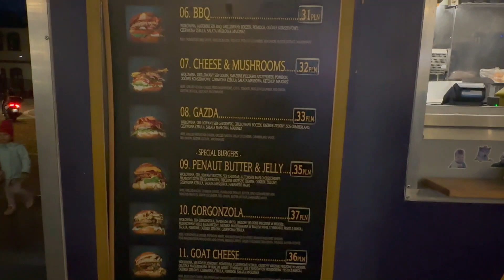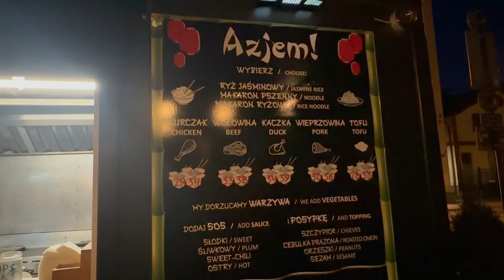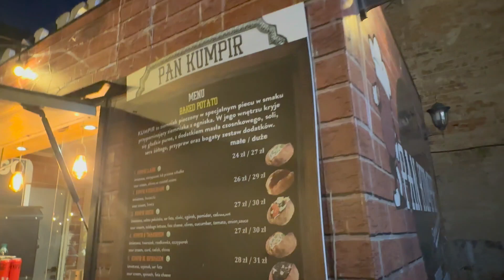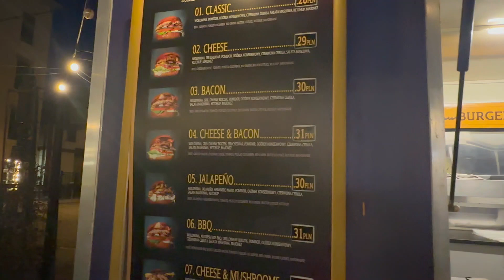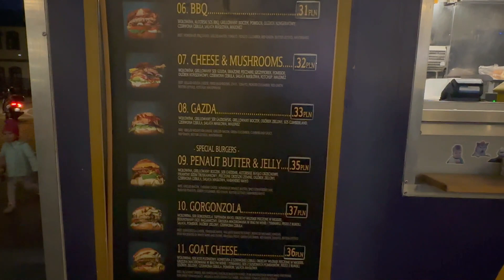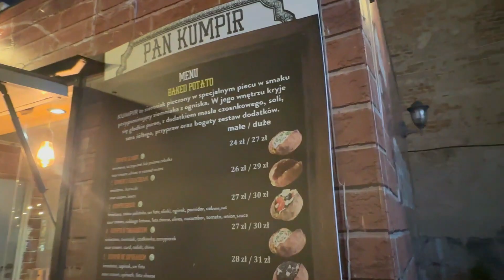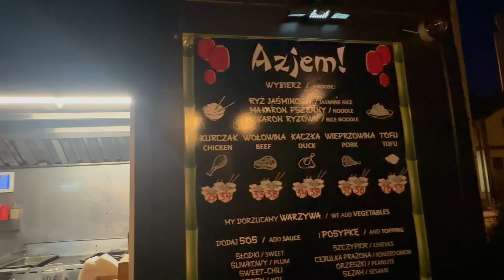Poland Street Food | Telugu travel vlogs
Poland lo manchi street food

 Address: Św. Wawrzyńca 19, 31-060 Kraków

"European adventure," "travel and food exploration," "culinary scene,"  "traditional pastries," "gastronomic journey," "travel inspiration," "food tour," "captivating landscapes," "invaluable tips," "culinary odyssey," "flavors," "cultures," and "unforgettable memories